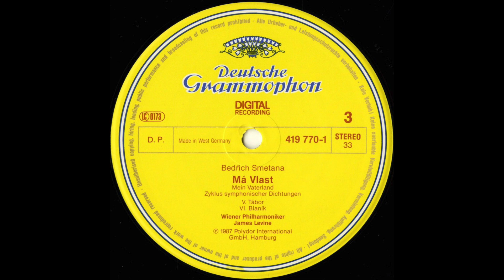Silent Tone Record/スメタナ:わが祖国（全6曲），売られた花嫁－序曲，ポルカ，フリアント，スコチナー/ジェームズ・レヴァイン指揮ウィーン・フィルハーモニー管弦楽団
スメタナ(Smetana,斯美塔那):わが祖国(Ma Vlast,我的祖国)（全6曲），売られた花嫁(The bartered bride,交易新娘)－序曲(Ouverture)，ポルカ(Polka)，フリアント(Furiant)，スコチナー(Skocna)/ジェームズ・レヴァイン(James Levine,詹姆斯・莱文)指揮ウィーン・フィルハーモニー管弦楽団(Vienna Philharmonic Orchestra,維也納愛樂樂團)/独DGG:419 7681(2LPs) DE STEREO Original/管理番号:10228/